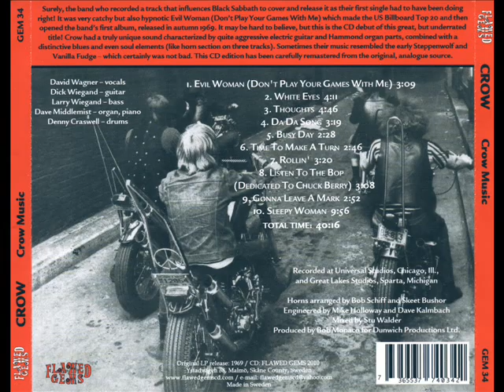Crow - Evil Woman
Song taken from "Crow Music", released in 1969.
Unanse a mis páginas de Facebook:
Please ike to my facebook pages: